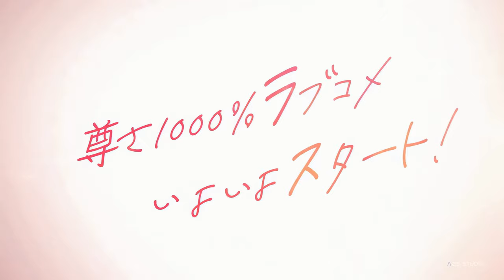8K UHD Shikimori's Not Just a Cutie Trailer 2 / Shikimori's Not Just a Cutie anime | SUB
8K UHD Shikimori's Not Just a Cutie Trailer 2 / Shikimori's Not Just a Cutie anime | SUB, upscaled to 8K 60 fps

La vidéo a été retravaillée pour avoir une meilleure définition, pour informations la vidéo originale est en 1080p H265 et maintenant 4 320p HDR Prores 4444…

technologie utilisée pour la production de cette vidéo :
- A25POWERrise (removal of unwanted artifacts, denoising, upscaling)
- A25PROsmooth b24.94- v60

_______________________________________ INTRODUCTION _________________________________________

Synopsis
Micchon Shikimori et Yuu Izumi sont amoureux du lycée. Ils se tiennent la main en rentrant de l'école, ils flirtent dans les couloirs, ils se taquinent. Mais Shikimori sait ce qu'elle veut et comment l'obtenir, et elle peut passer de mignonne à cool en un instant !
Le quotidien d'un copain herbivore et de sa copine étonnante et parfois intimidante.

_______________________________________ INFORMATION ____________________________________________

The song from the video: 8K UHD Shikimori's Not Just a Cutie Trailer / Shikimori's Not Just a Cutie anime | SUB
Taken from the channel: Anime 25 Studio アニメ25スタジオ公式チャンネル
Link: youtu.be/2N8iY3XM9Y8

(Kawaii dake ja Nai Shikimori-san)

Directed by: Ryota Itoh
Written by: Yoshimi Narita
Studio: Doga Kobo
Licensed by: Crunchyroll
Original network: ABC, TV Asahi
Original run: April 10, 2022 – scheduled

source Wikipédia
________________________________________ Anime 25 Studio__________________________________________

___________________________________________Tags (ignore) __________________________________________

8K UHD Shikimori's Not Just a Cutie Trailer 2
Shikimori's Not Just a Cutie anime trailer english sub,
Shikimori's Not Just a Cutie trailer eng sub,
Shikimori's Not Just a Cutie op,
Shikimori's Not Just a Cutie end,
Shikimori's Not Just a Cutie opening,
Shikimori's Not Just a Cutie ending,

Kawaii dake ja Nai Shikimori-san anime trailer english sub,

A25Studio,
Shikimori's Not Just a Cutie SUB,
shikimori is not just a cutie,
shikimori san trailer,
shikimori san is not just a cutie trailer,
movie trailer,
movie,
animehype,
romance anime,
shikimori is not just cute,
shikimori is not just cute trailer,
shikimori is not just cute anime,
8K UHD Shikimori's Not Just a Cutie Trailer,
Shikimori’s Not Just a Cutie,
My Isekai Life,
8k,
uhd,
sub,
sous titre,
Shikimori's sub,
not,
just,
cutie,
trailer,
anime,
pv,
kaw,